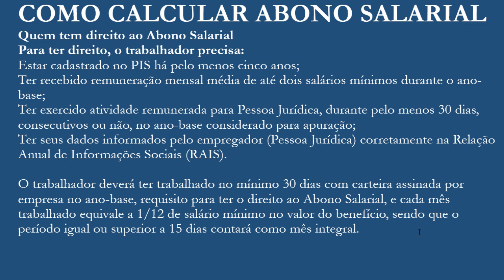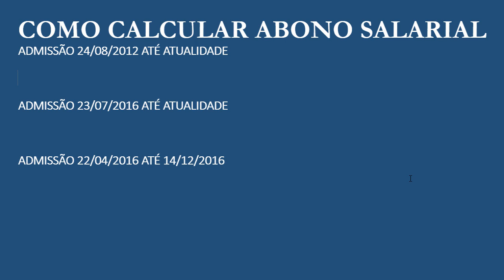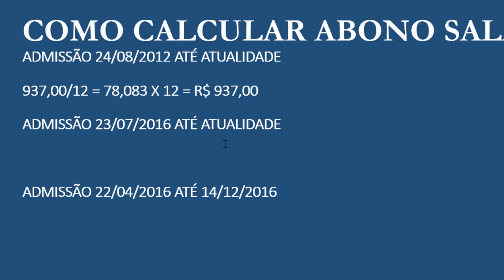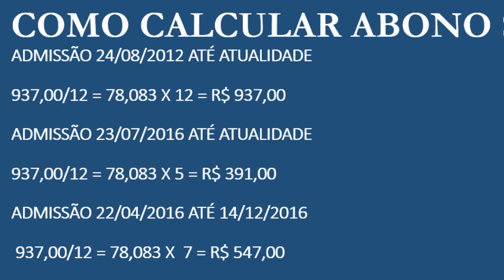Como Calcular o ABONO SALARIAL 2017/2018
Nesse vídeo de maneira simples e descomplicada explico como calcular o Abono salarial 2017/2018 que começa a ser pago a partir desse mês.

QUER AJUDAR O CANAL? DEPOSITE QUALQUER VALOR EM:
CONTA POUPANÇA
CAIXA ECONÔMICA FEDERAL
AGENCIA 2960
OPERAÇÃO 013
CONTA 23733-4
BENEFICIÁRIO: ROGERIO FERREIRA DE SOUZA